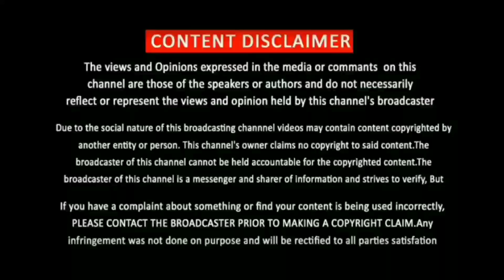தளபதி-65" படத்தில் விஜய்க்கு ஜோடியாகும் ஹீரோயின் யார் தெரியுமா ? Thalapathy65 / vijaymedia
Vijay 64 Mass Look Revealed | Vijay 64 Update Today | Thalapathy 64 Update | Vijay, Thalapathy Vijay
vijay media channel focus on everything that happens around actor vijay and his movies.

Thalapathy 64 is the processing title for the upcoming kollywood action thriller film produced by Xavier Britto under XB film creator and directed by lokesh kanagaraj.

Everyday  Vijay media Channel covers news about the actor Vijay and his Co-actors, Director, Cinematographers and villan.

Vijay media channel provides bigil movie update vijay 64 latest update, vijay 65 latest update and news.

Thalapathy 64 director Lokesh kanagaraj is a Kollywood film director who provides a quality thriller films. His debut movie managaram in 2017 is an unexpected best thriller movie of the year. With two years of scripting a good story his second movie Kaithi (2019) is a rival movie of our thalapathy Vijay anna movie Bigil. Without any good promotion Kaidhi movie has covered the hearts of Tamil people with his splendid action thriller story. Such a versatile director is joining hands with vijay 64

thalapathy 64 cinematographer - Without any doubt director Lokesh kanagaraj called last film co-worker sathya sooryan. Sathya sooryan is the the cinematographer of two big hit movies Theeran Adhigaaram Ondru and Kaidhi.

vijay 64 villian will be our makkal selvan Vijay Sethupathi. Lot of expectations start to prevail for Vijay 64 once this update his revealed. Sure Vijay 64 is going to be full meals treat for Tamil audience.

To know more about vijay 64 updates and vijay 65 updates visit our  Vijay media channel.

Vijay media channel has a immense passion for Tamil cinema and our actor Vijay . Our channel focus on providing day today updates about Vijay Anna's present, past and future movies. Our channel predominantly focusing now on vijay movie reviews , bigil boxoffice collection, vijay 64 updates, vijay 64 first look, vijay 64 cast, vijay 65 latest update.

Vijay 65 Update | Thalapathy65 Update Today | Thalapathy Vijay | Vijay 65 Update Today | Vijay 65